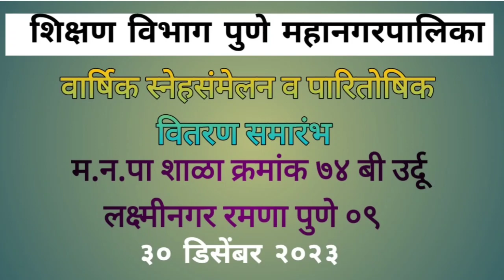Har Laheza hai momin song (Allama Iqbal Nazam) Annual Function performance Std.1st,3rd 2023-2024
PMC SCHOOL NO 74 B URDU LAXMI NAGAR RAMNA PUNE 09

1st class students are telling the value of momin muslaman in a very special way
priperation credit:- Reshma nadaf

her lehza hai momin
# her lehza hai momin song dance performance